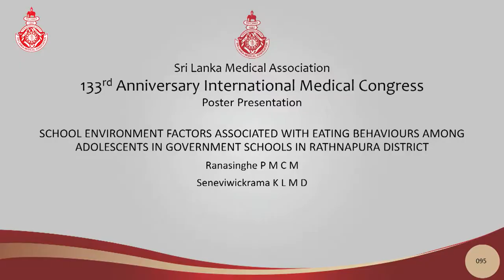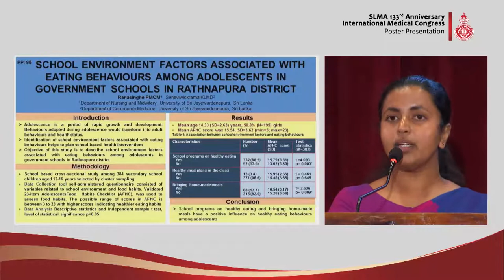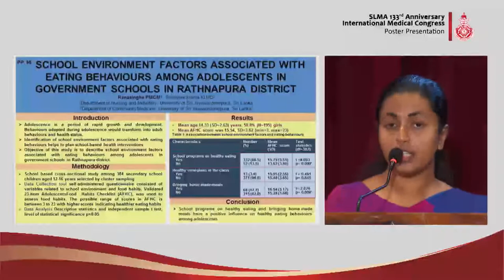PP 95 School environment factors associated with eating behaviours among adolescents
SCHOOL ENVIRONMENT FACTORS ASSOCIATED WITH EATING BEHAVIOURS AMONG
ADOLESCENTS IN GOVERNMENT SCHOOLS IN RATHNAPURA DISTRICT
Ranasinghe PMCM , Seneviwickrama KLMD